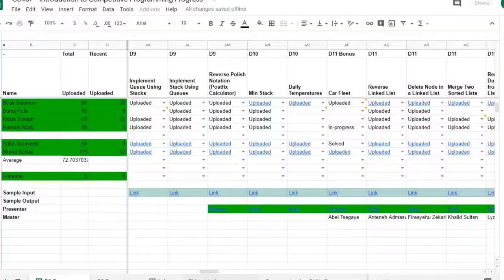A2SV | Official Trailer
A journey from Africa to Silicon Valley:  For a task considered to be impossible, get ready for Summer 2020.